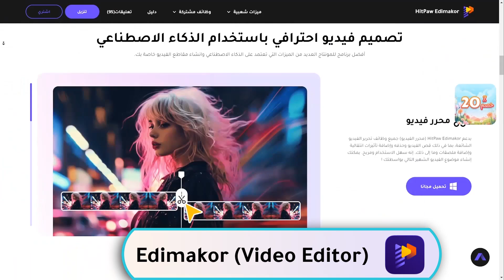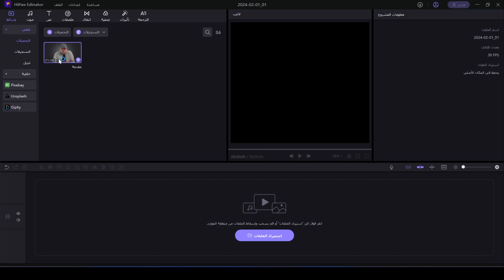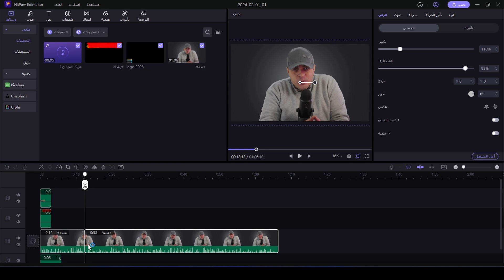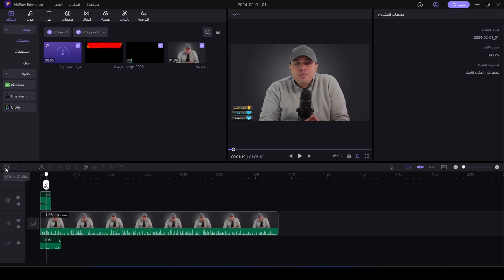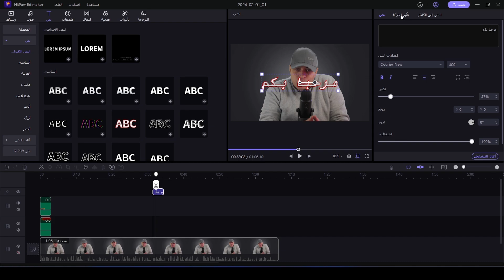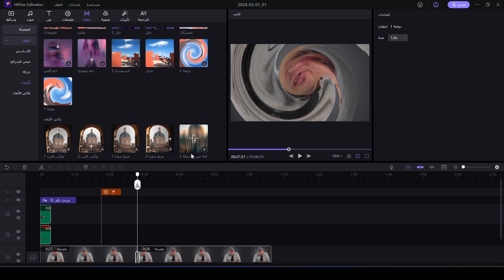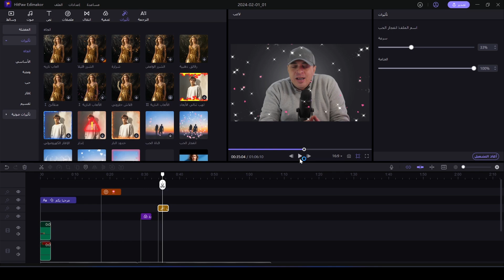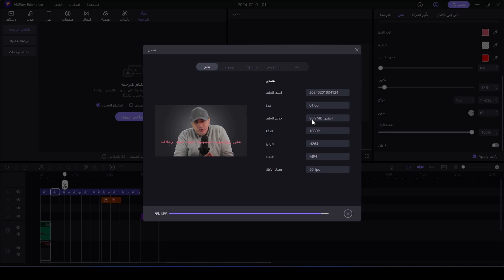جعل الفيديو تحفة فنية بالمونتاج والذكاء الاصطناعي مع برنامج Edimakor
أفضل برنامج مونتاج وصناعة الافلام والفيديو بالذكاء الاصطناعي
تنزيل برنامج Edimakor مجانا
لقد أحدث  Edimakor ثورة حقيقية في الطريقة التي أتعامل بها مع تحرير الفيديو،
 مما أحدث فرقًا كبيرًا في تجربتي الشاملة في التحرير.
إنه يأخذ مقاطع الفيديو الخاصة بي إلى آفاق جديدة ويمكّنني من إطلاق العنان لإبداعي كما لم يحدث من قبل.